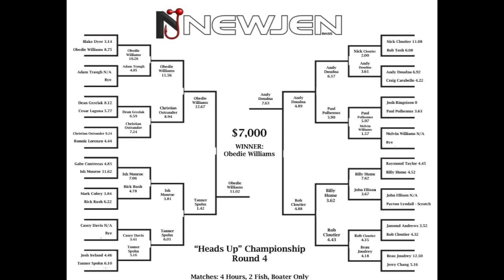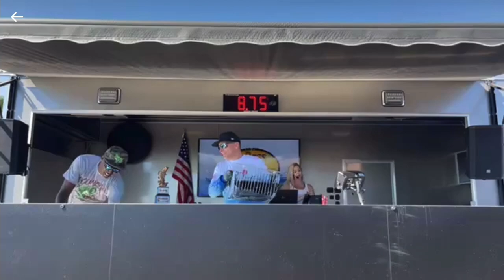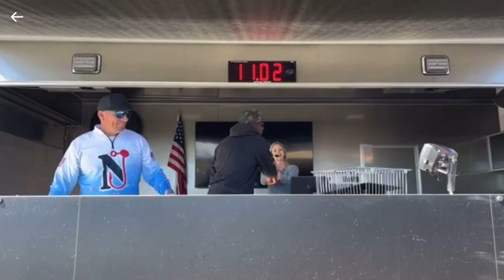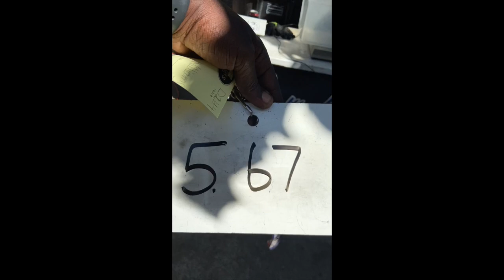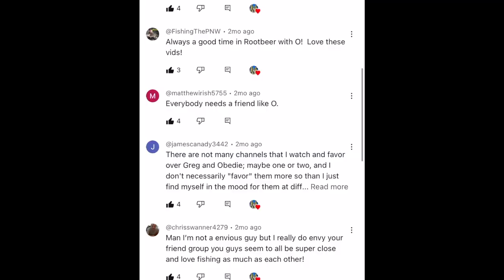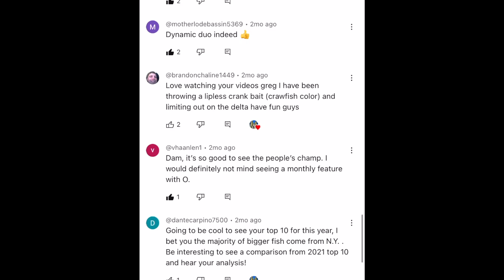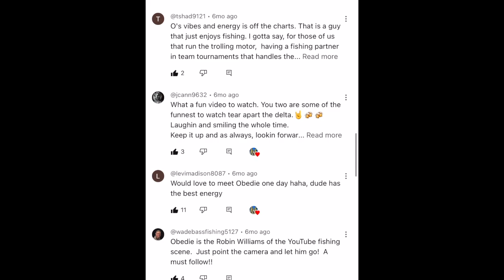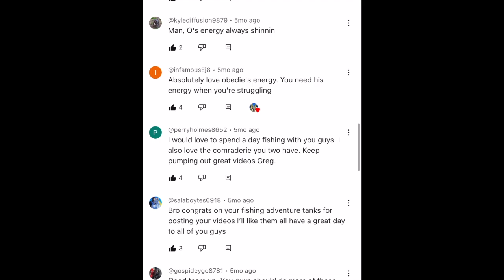YounderTales Podcast episode #3 Part 2 Year of the RootBeer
YounderTales Podcast episode #3 Part 2 Year of the Rooter
Music from Uppbeat (free for Creators!)